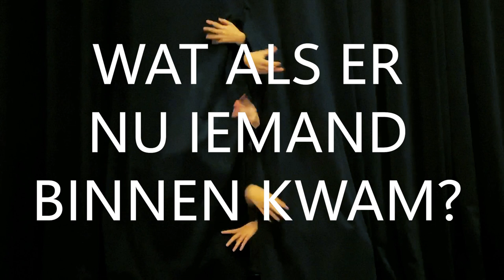Theateratelier Trailer 'Wat als er nu iemand binnen komt'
Trailer van de theatervoorstelling van de jongeren van theateratelier onder leiding van Villa Basta.